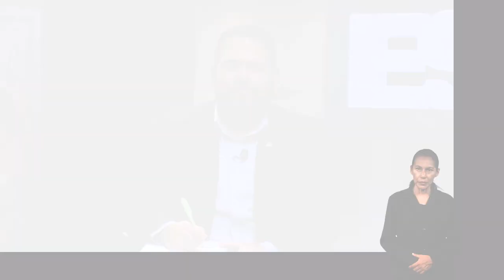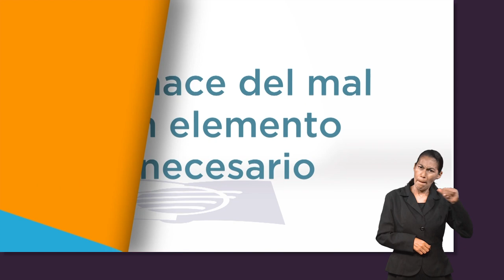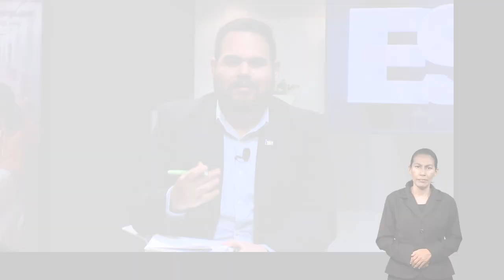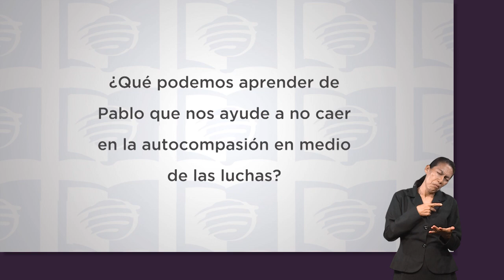ESU 3er. Trimestre 2022 Lección 5 - Calor extremo